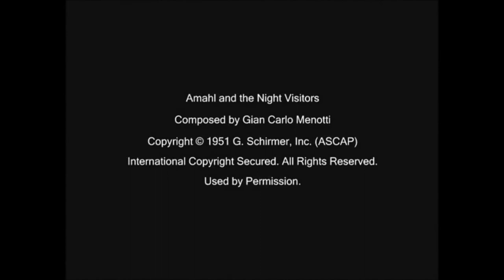Menotti- Amahl and the Night Visitors, 1955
Opera for Christmas and Epiphany

Amahl- Bill Mclver
Mother- Rosemary Kuhlmann
Kaspar- Andrew McKinley
Melchior- David Aiken
Balthazar- Leon Lischner
Page- Francis Monachino
Dancing Shepherds: Carmen Guitierez, John Butler, Glen Tetley

Members of the Symphony of the Air, Thomas Schippers